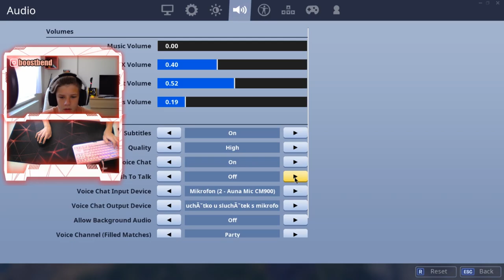😄ZABILI JSME ČTVRTKU SERVERU😄 | Boostbend